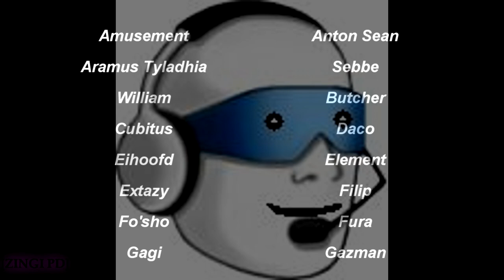[Zingi FTW] Tibia Reanimation: Reanimation Preparing For Zantera.Net! +VT [HD]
READ BEFORE YOU POST ANYTHING STUPID!
This movie contains parts from the Reanimation OT team !

And Yes i do know that the movie was suffering unwanted black screens from 01:00 - 01:15~ the whole movie was bugging all the time and this was the best result i got!  _/

NOTE: This movie is from Open Tibia Servers!
The reason of why i made this is because i had nothing else to work on and I'm  uploading movies frequently so this was it.

This Movie was made for Reanimation team preparing for V.5 of Zantera.Net!

Thanks for the 100 subscriptions and the 40.000 views!

Artist: Nightwish
Song Name: Planet Hell

Thanks to the uploader of this song: 1spades5
Artist: Brand X Music
Song Name: Expelled - Volume 13

Thanks to the uploader of this song: ThrillTracks

Thanks to the uploader of this song:DamnEpic02
Artist: Sigma
Song Name: Do You Love (Ft Angie Brown)

Thanks to the uploader of this song: UKFDubstep
Artist: The Glitch Mob
Song Name: DRINK THE SEA   Fortune Days

Thanks to the uploader of this song:glitchmob
Artist: Flux Pavilion
Song Name: I Can't Stop